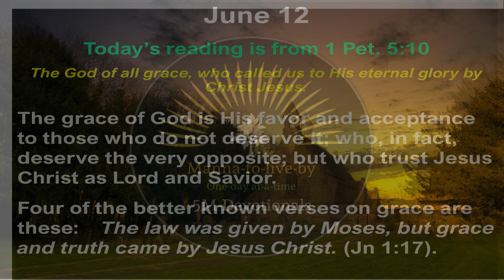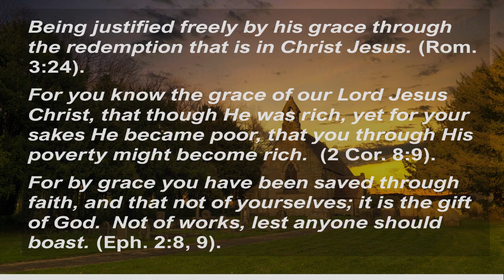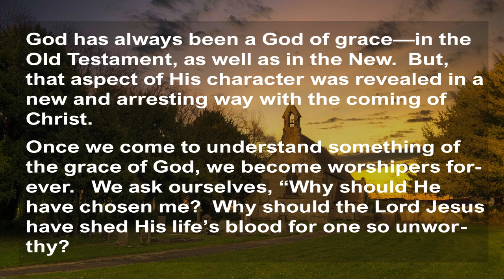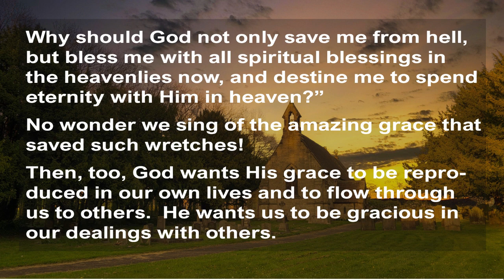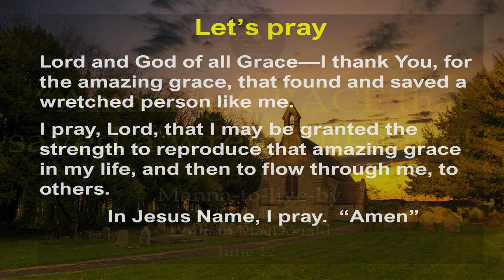Jun 12 | Amazing GRACE that saved a wretch like me!! | Manna-to-live-by | William MacDonald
Can we ever CEASE to love this LAMB? | Can we ever CEASE to love this JESUS CHRIST, the LAMB OF GOD? | 5MDevotionals | Manna-to-live-by |5 Minute Devotionals | originally written by William MacDonald

June 12

2.   Today's reading is from 1st Peter 5:10. “The God of all grace, who called us to His eternal glory by Christ Jesus.”

3.   The grace of God is His favor and acceptance to those who do not deserve it; who, in fact, deserve the very opposite; but who trust Jesus Christ as Lord and Savior.

4.   Four of the better-known verses on grace are these! “The law was given by Moses, but grace and truth came by Jesus Christ” (John 1:17).

5.   “Being justified freely by his grace through the redemption that is in Christ Jesus” (Rom. 3:24). “For you know the grace of our Lord Jesus Christ, that though He was rich, yet for your sakes He became poor, that you through His poverty might become rich.  (2 Cor. 8:9). “For by grace you have been saved through faith, and that not of yourselves; it is the gift of God”. Not of works, lest anyone should boast. (Eph. 2:8, 9).

6.   Some extol God’s grace as the chief of all His virtues. Samuel Davies, for instance, wrote:

      Great God of wonders! all Thy ways
      Display Thine attributes divine;
      But the bright glories of Thy grace
      Above Thine other wonders shine:
      Who is a pard’ning God like Thee?
      Or who has grace so rich and free?

7.   But who can say that one of God’s attributes is greater than another?

8.   God has always been a God of grace-in the Old Testament as well as in the New. But that aspect of His character was revealed in a new and arresting way with the coming of Christ.

9.   Once we come to understand something of the grace of God, we become worshipers forever. We ask ourselves, “Why should He have chosen me? Why should the Lord Jesus have shed His life’s blood for one so unworthy? Why should God not only save me from hell, but bless me with all spiritual blessings in the heavenlies now, and destine me to spend eternity with Him in heaven?” No wonder we sing of the amazing grace that saved such wretches!

10.  Then, too, God wants His grace to be reproduced in our own lives and to flow through us to others. He wants us to be gracious in our dealings with others. Our speech should be always with grace, seasoned with salt (Col. 4:6). We should impoverish ourselves that others might be enriched (2 Cor. 8:9). We should grant favor and acceptance to the unworthy and the unlovely.

*   Today’s devotional originally written by William Mac-Donald

*   Adapted and developed (as Manna-to-live-by), for Audio & Video screen, by John Benjamin

1.  "Truth to live by one day at a time”, "366 Bible Devotional" was originally written by William MacDonald and published in the USA by J.B. Nicholson, Jr., Grand Rapids, Michigan, USA.